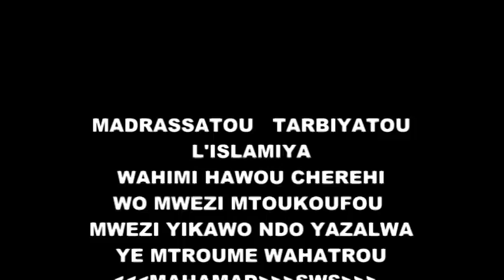MAOULIDA CHIYONI FOUNDI MURCHIDI